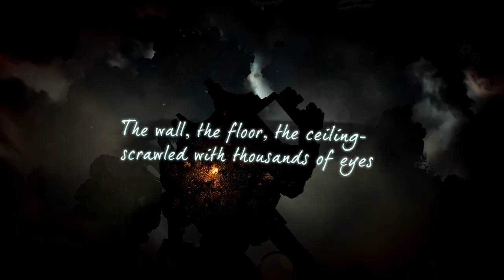Sunless Skies: Sovereign Edition | Trailer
Sunless Skies: Sovereign Edition is now available to play on PC and consoles!

This is the game’s debut on PlayStation, Xbox and Switch, with many completely new features, fixes, and improvements. And if you already own Sunless Skies on PC, you can play it there now as a free update!

Sunless Skies is a critically-acclaimed literary horror RPG that contains over 800,000 words of hand-crafted stories. It has been nominated for a dozen high-profile awards, and was selected as one of the ten best indie games of 2019 by an industry panel at PAX West.

This is a greatly enhanced edition of Sunless Skies, containing all additions and improvements we’ve made to the game since launch as well as many more completely new ones.

Whether this will be your first visit, or a triumphant return, we warmly welcome you to the High Wilderness!